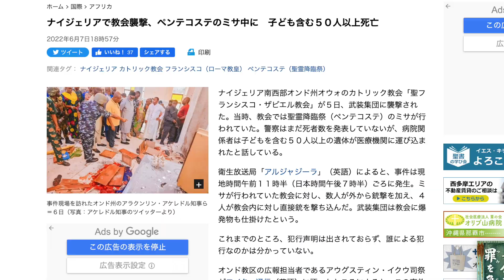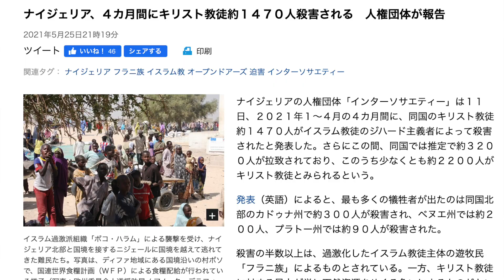クリスチャンの迫害って本当にあるの？